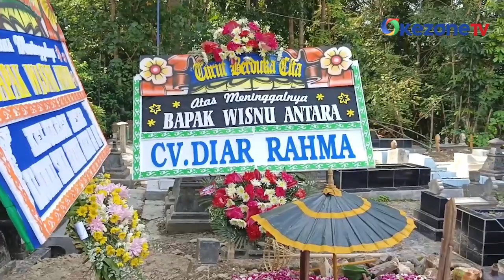Syukuran Keluarga Masuk Tentara, Belasan Orang Keracunan di Gunungkidul, 2 Tewas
Belasan warga Desa Ngawui, Playen Gunungkidul diduga mengalami keracunan massal saat makan bersama karena ada saudara yang keterima sebagai tentara.

Akibatnya, 2 orang tewas sementara 7 lainnya menjalani perawatan intensif di rumah sakit. Para korban rata-rata mengalami sejumlah gejala dari pusing, mual, demam dan diare.

Dinkes Gunungkidul langsung menerjunkan tim untuk melakukan peneliptian terkait makanan yang dikonsumsi para korban.